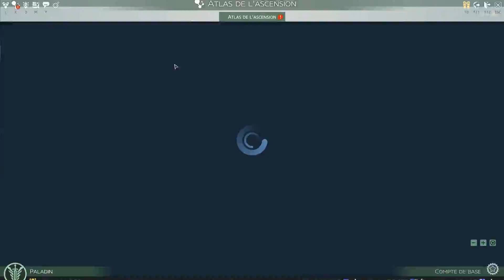Skyforge (encore?!!)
Découvrons un peu mieux ce mmo...
N'hésitez pas à donner votre avis